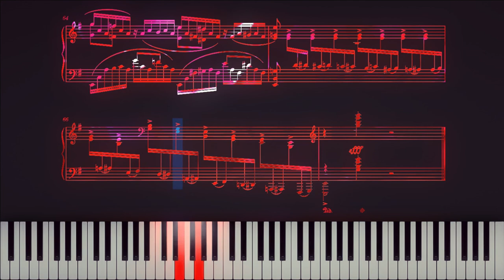Moment Musicaux Op. 16, No. 4 - Rachmaninoff | Piano Sheet Music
Moment Musicaux (Op. 16, No. 4) in E minor composed by Sergei Rachmaninoff

Six Moments Musicaux Op. 16, is a set of solo piano pieces composed by Rachmaninoff between October and December 1896. Each Moment musical reproduces a musical form characteristic of a previous musical era. The forms that appear in Rachmaninoff's incarnation are the nocturne, song without words, barcarolle, virtuoso étude, and theme and variations. The number 4 have the fastest tempo "Presto", which mean "Very fast".